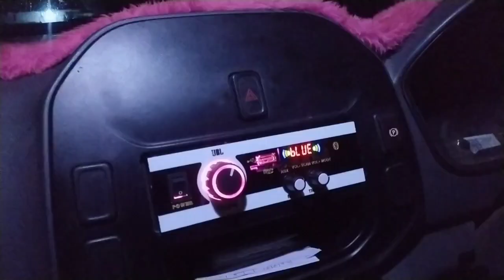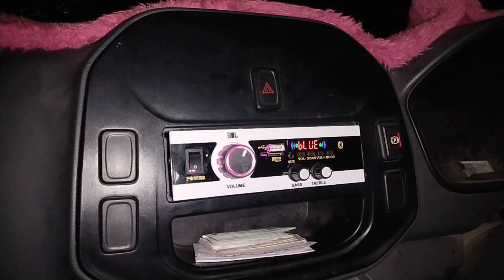BADA DOSTH STEREO MUSIC SYSTEM 💥🔥🔊🎼🎶